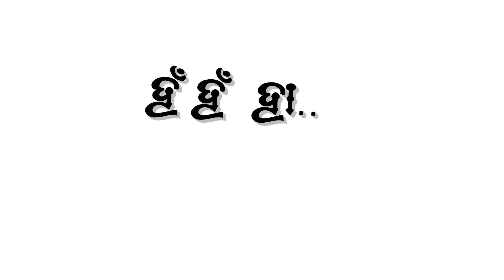Adina Megha ||Odia black screen ||🌿Adina megha only pradeep All status re ....